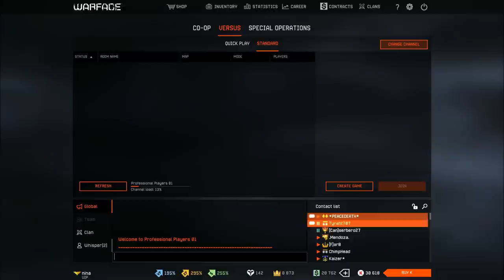Warbox NA Mooshügel 500, RBA SR58 SPR ( tactic and price )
Warface NA Warbox Mooshügel 500 and RBA SR58 SPR ( tactic and price )